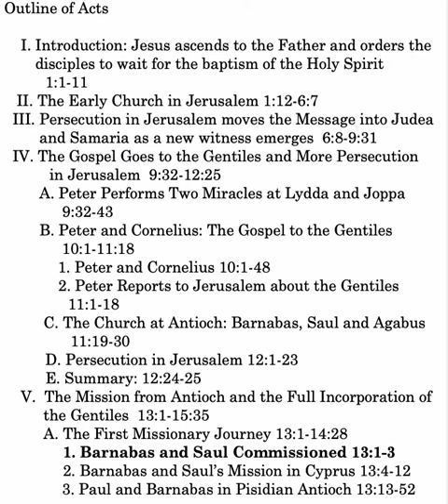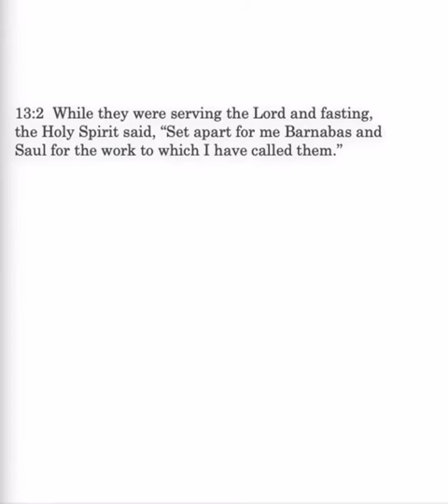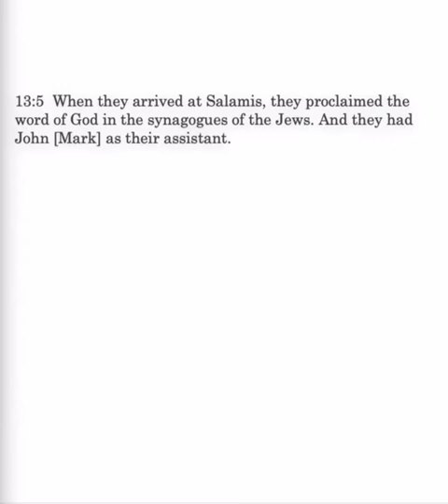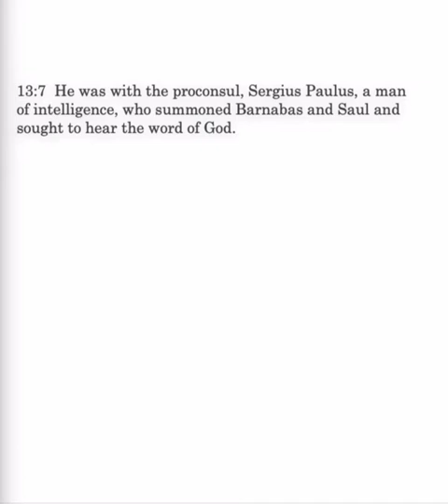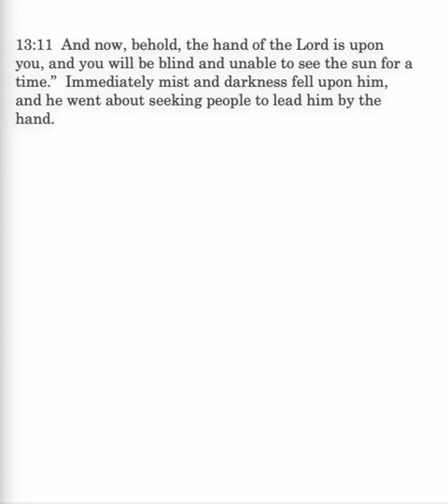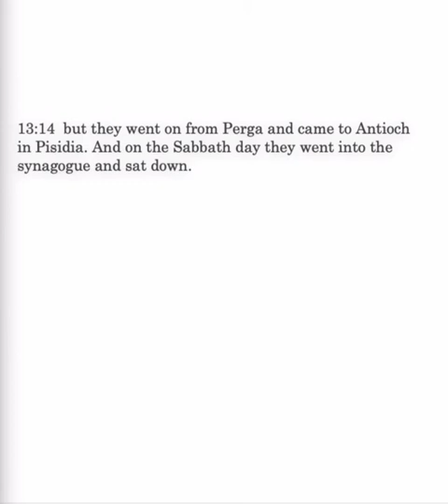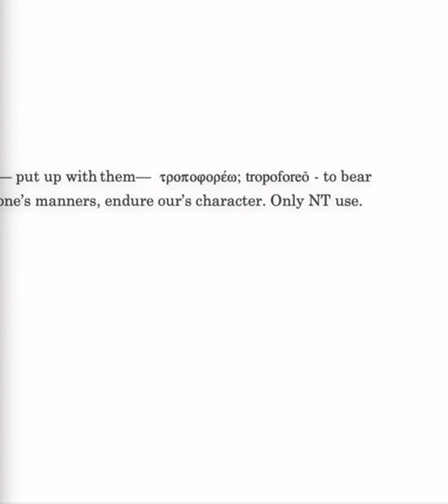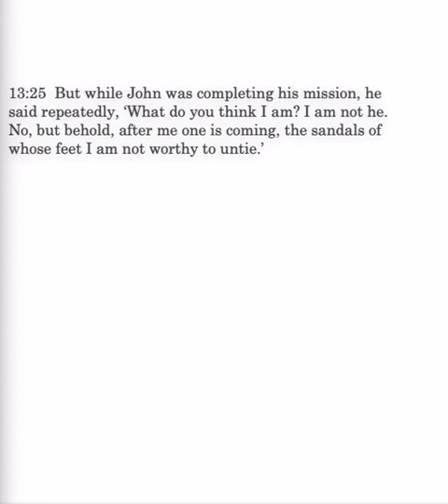Acts 13:1-25 Lesson 28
Acts 13:1-25: Barnabas and Saul commissioned; First Missionary Journey begins; Salamis; Bar-Jesus; Sergius Paulus; Elymas; ancient magic; Pisidian Antioch; Paul speaks in the synagogue; Gives history from Egypt to John the Baptist.